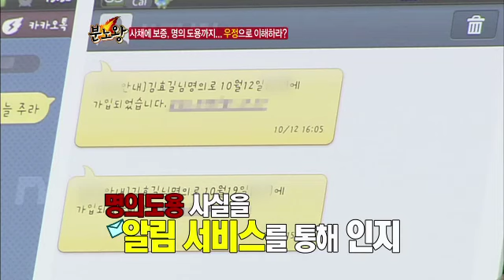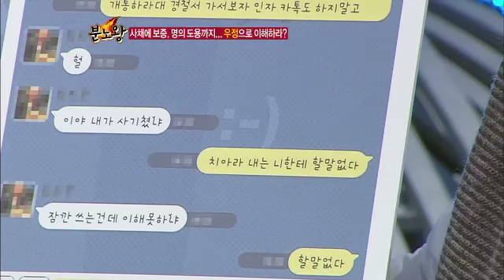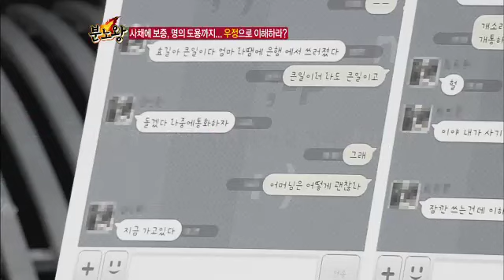사채, 보증 명의 도용까지 뻔뻔한 친구_채널A_분노왕 15회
[분노왕] 2012/12/26방송 15회

"니가 우찌 우리한테 이럴 수 있노! 니는 진짜 사람도 아니다!"
친구의 부탁에 묻지도 따지지도 않고 대출까지 받아줬더니,
뻔뻔하게 연락 두절 된 17년 절친에게 분노한 부산사나이들!

부모님, 형, 애인, 자신까지.. 온갖 악랄한 방법으로 뜯어간 수법.
알고 보니, 동창들 너도나도 다 당했다? 그 액수만 무려 2억 5천!
바보같이 친구를 믿었던 부산사나이들. 믿는 도끼에 제대로 발등 찍혔다!

분통터지는 이들이. 분노왕에 나와 그에게 꼭! 전할 말이 있다는데..